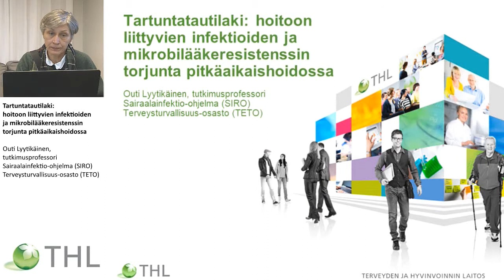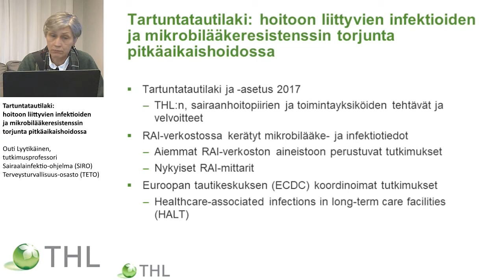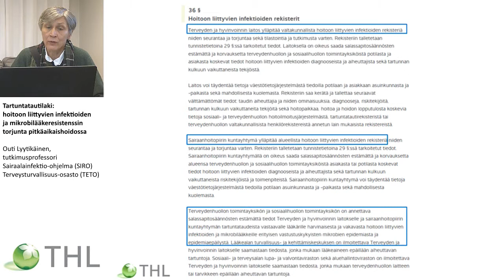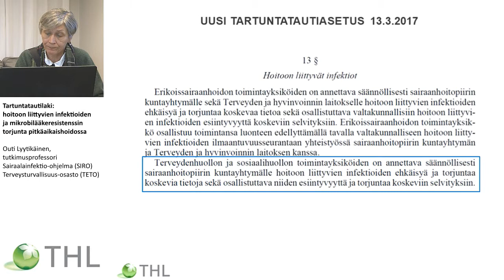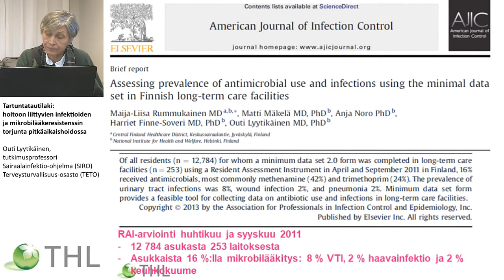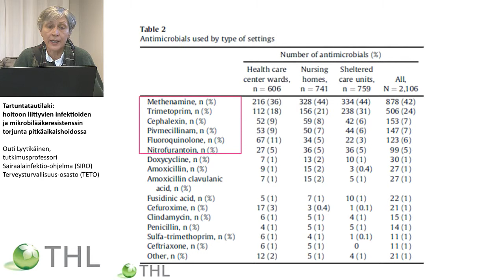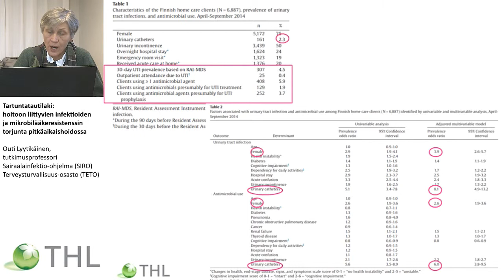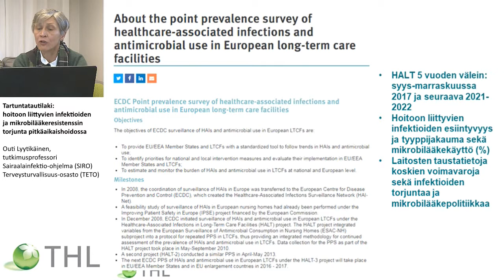Tartuntatautilaki: Hoitoon liittyvien infektioiden ja ...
Tartuntatautilaki:
Hoitoon liittyvien infektioiden ja mikrobilääkeresistenssin torjunta pitkäaikaishoidossa

Outi Lyytikäinen,
tutkimusprofessori
Sairaalainfektio-ohjelma (SIRO)
Terveysturvallisuus-osasto (TETO)